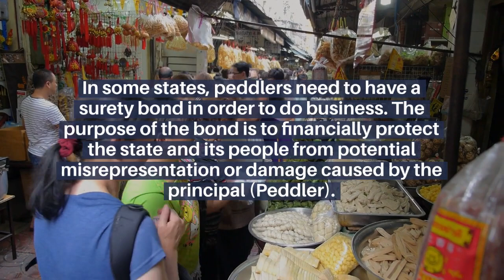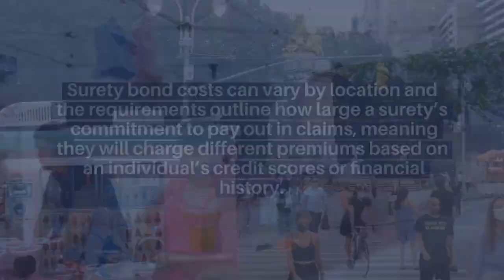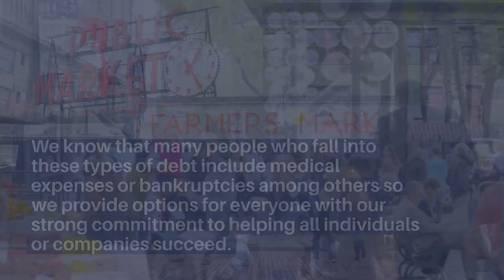Town of Fishers, IN Township Peddler Bond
A Township Peddler Bond is a type of surety bond required by some local governments for individuals or businesses selling goods within their jurisdiction. It serves as a financial guarantee that the peddler will comply with all relevant laws and regulations, protecting consumers and ensuring accountability.